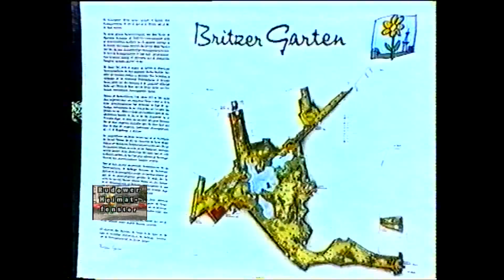Britzer Garten 1992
Rundgang mit Hans Dieter Mey